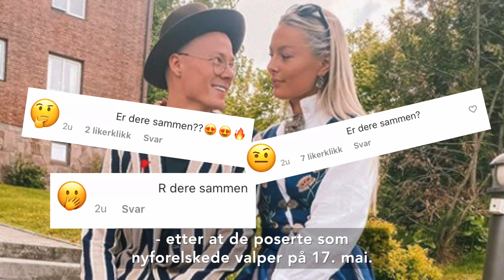Bildet skapte spekulasjoner: - Verdens herligste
SPENNING: Flere lurte på om de to «Ex on the beach»-profilene John Sammol og Andrea Madsen hadde blitt kjærester, etter at førstnevnte delte et bilde av de to sammen på 17. mai. Video: Rød Løper